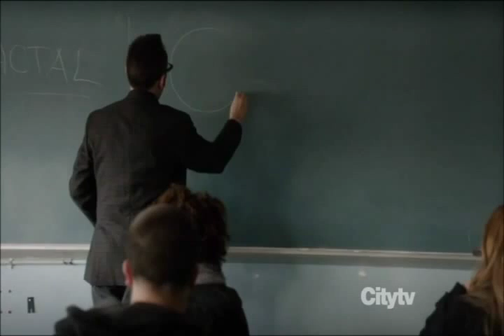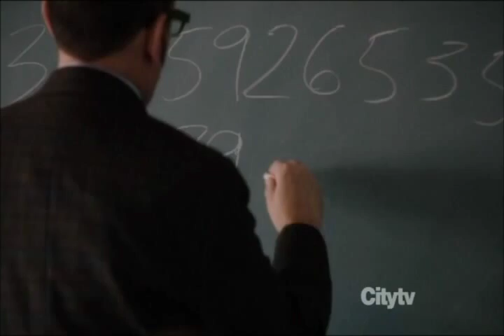What is Pi? What is it used for?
WHAT IS PI? WHAT IS IT USED FO?

Memoriad World Mental Olympics does not own this footage. it is from "Person of Interest" on CBS. It is shared for Memoriad Memory & Mental Calculation mentathletes by courtesy of CBS & CityTv.

The subject is; What is Pi? What is it used for? It is up to you...